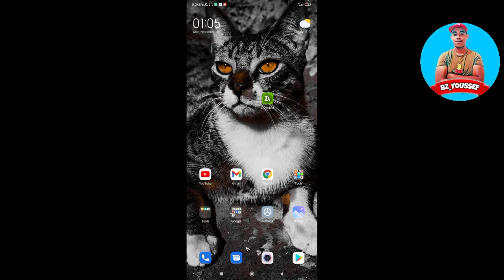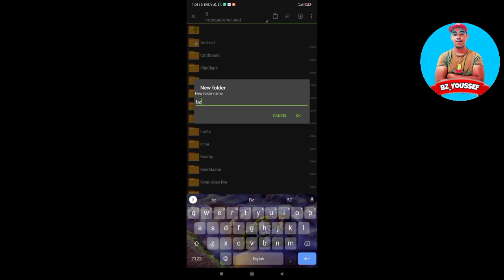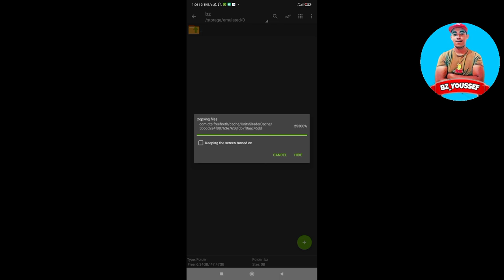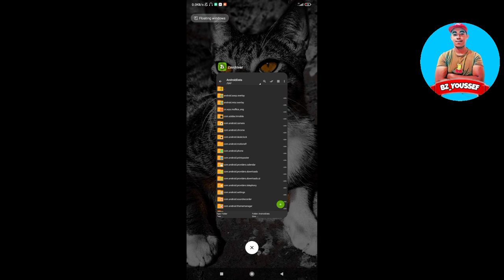قلتش فري فاير يظهر في الخزنة بدون باند🔥🔥 | قليتش وايت444 | Glitch free fire appears in the vault 🔥🔥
السلام عليكم  ورحمة الله وبركاته , ارجوكم قليل من الدعم للوصول الى 1 الف مشترك في القناة  على الاقل وشكرا

اذا كنت تقرئ هذا الان اعلم بأنك اسطورة و اريد ان أشكركم على دعمكم و اعدكم انني سأستمر في تنزيل الفيديوهات و الترفيه معكم و لإرضائكم
‎كان معكم BZ - YOUSSEF :)
‎أحبكم و اشوفكم في الفيديوهات المقبلة ❤️